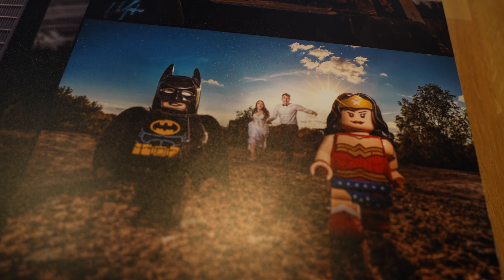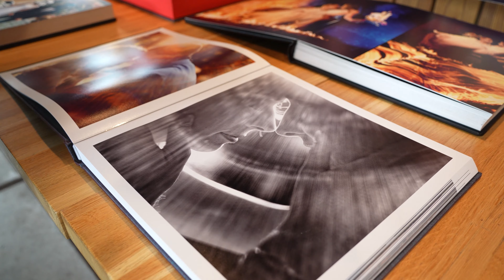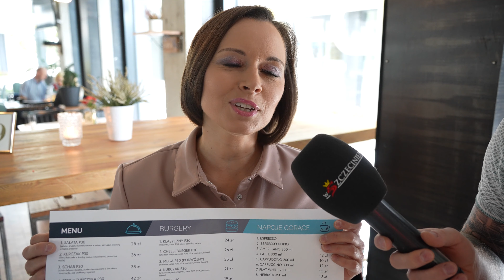Mini targi ślubne w restauracji Piastów30